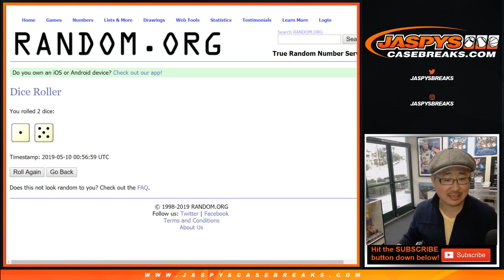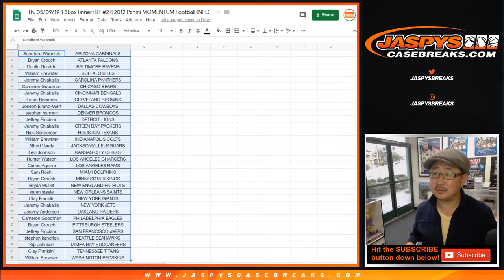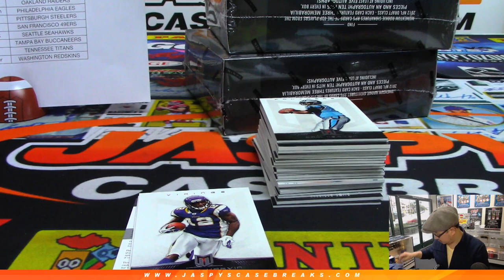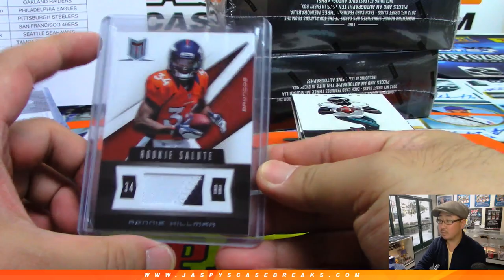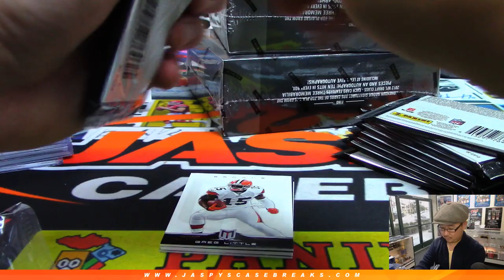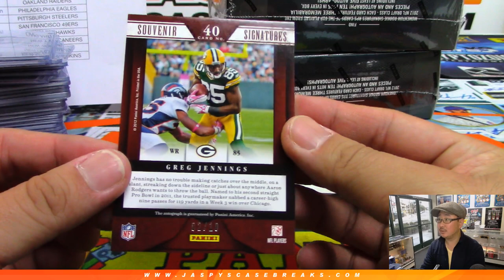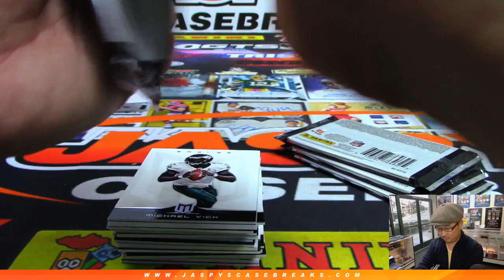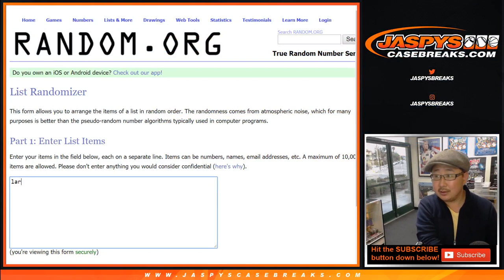Th, 05/09/19 || 5Box (inner) RT #2 || 2012 Panini MOMENTUM Football (NFL)